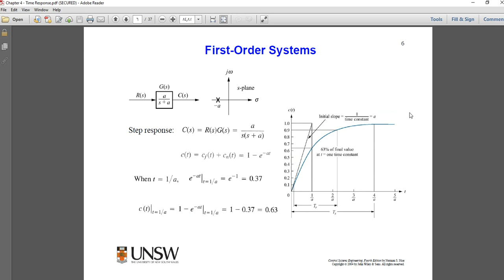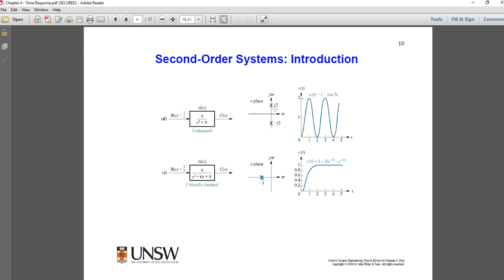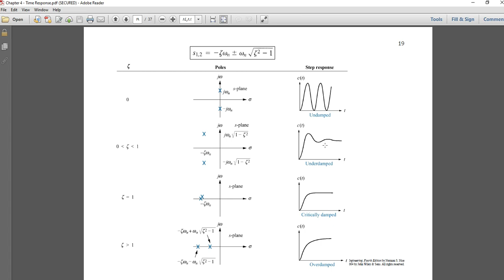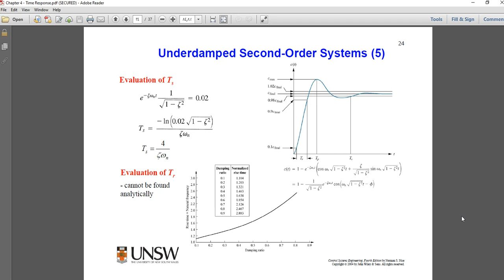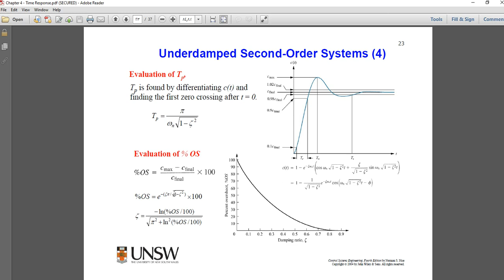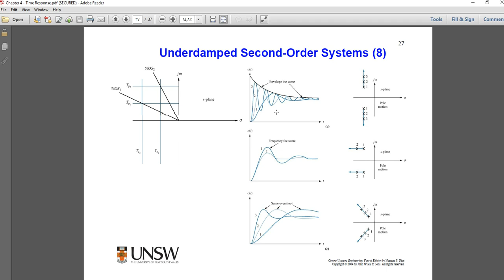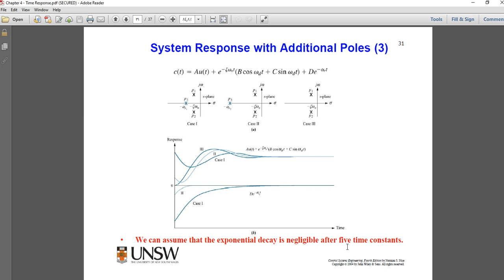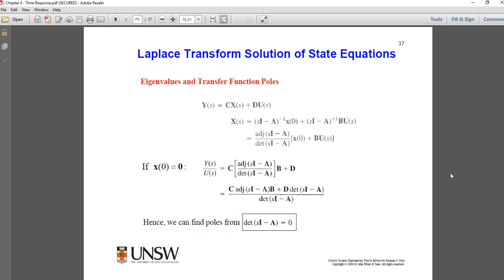Automation Time Response 3